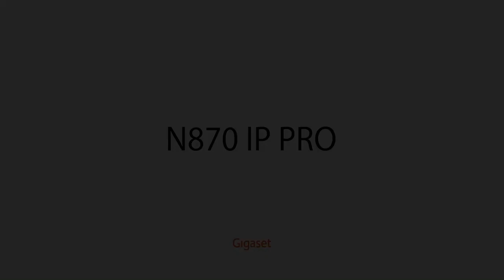Как изменить роль устройства базовой DECT-станции N870IP PRO на "Все-в-одном"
Порядок настройки ролей базовой DECT-станции N870IP PRO